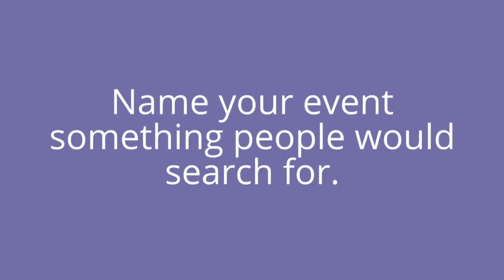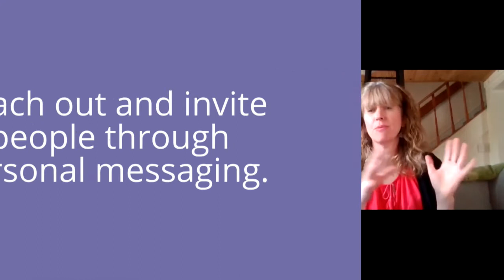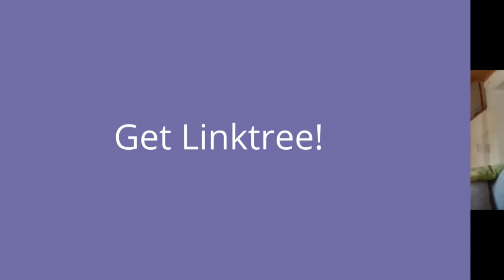5 places to promote your event with Christine Fernandes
Christine Fernandes has grown her networking community Toronto Professional Women from a handful of friends at a weekly event to a 10,000-member Meetup group with multiple virtual and in-person events weekly.

It didn’t happen overnight. It happened by consistently promoting and showing up for her events over the past seven years. In this week’s interview, I sat down with Christine to ask her how she did it.

Watch this video for five ways to promote your events. Plus:
• A great tip on what to name your event (3:36)
• How far in advance to plan and promote your events (12:38)
• The benefits of using the pro version of Linktree (14:21)
• Why LinkedIn might be the next frontier for groups (17:52)

FREE TRAINING: How to Find Clients When Social Media Isn’t Doing it For You

GET YOUR EMAILS, POSTS, BLOGS & OTHER CONTENT DONE: The Knock-Out Content Co-Working Sessions